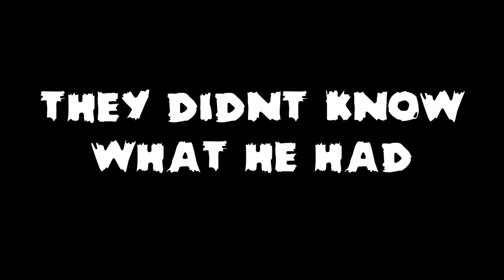The Zombie Parasite - Final Trailer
THANKS 4 WATCHING ;) Music Used: His Theme BY Toby Fox Gaster Theme BY Toby Fox Seeking The Truth BY Ryoko (Huge thanks to Audio Jingle 4 The Tune)